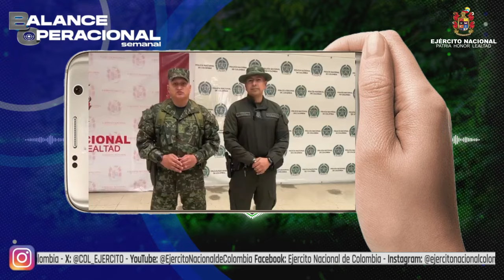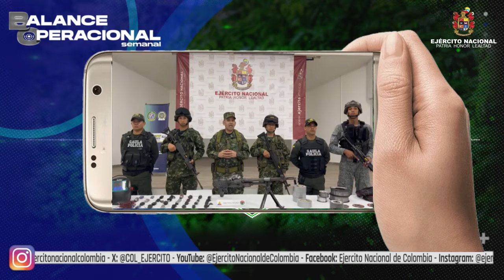Balance operacional semanal del 21 al 27 de octubre de 2024